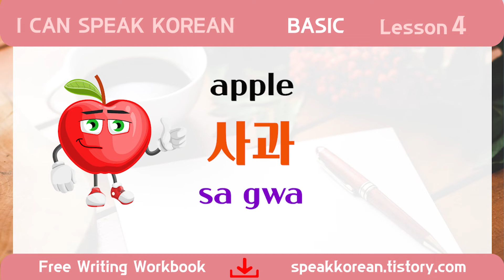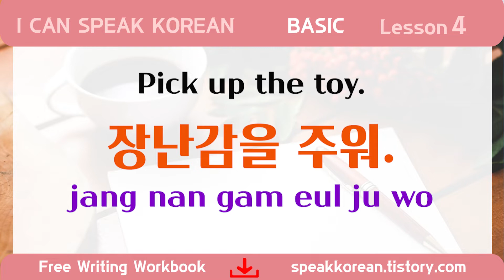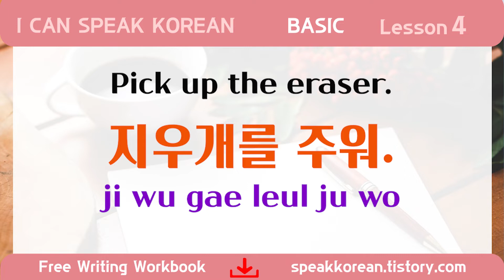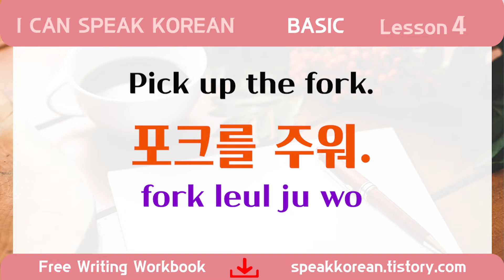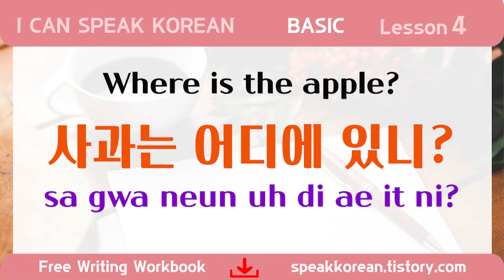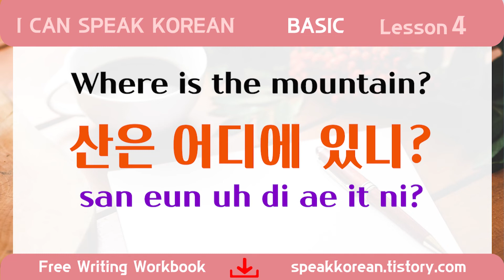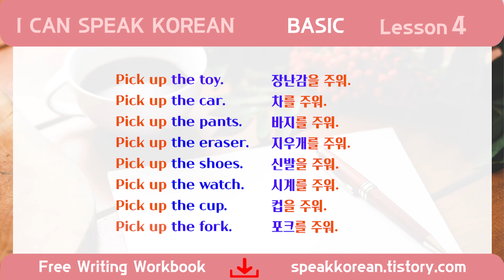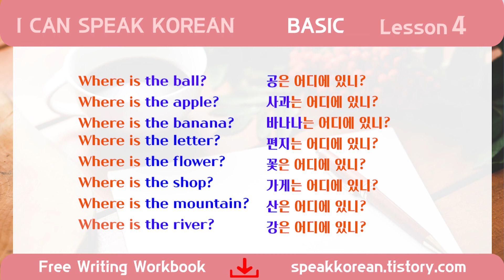[10Min Korean] Basic Lesson 4 - Easiest way to learn Korean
Learn Korean 10 Minutes Everyday is enough! I will help you :)
I'm Robyn. I'm native Korean living in Korea.

Basic Lesson 4 Workbook (Free for everyone!)
Link:

"Just follow the steps! You can speak Korean!"

1. Listen and Repeat many times.
2. If you are confident in reading and speaking, move on to the workbook.
3. Download workbook from the website. (speakkorean.tistory.com)
4. Listen and write at the same time.
5. Now you can speak and write Korean! Yay!
6. Move on to the next Lesson.

Let's start!